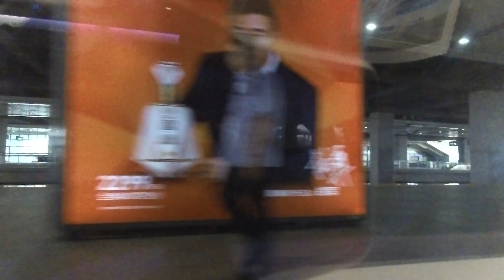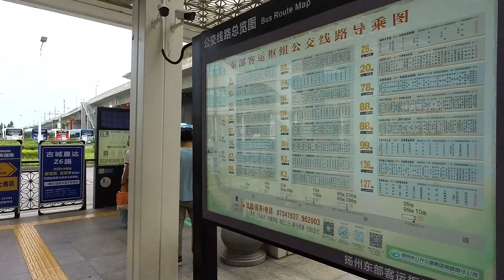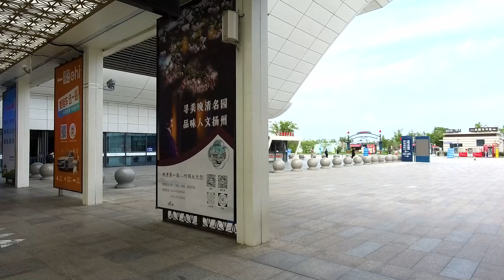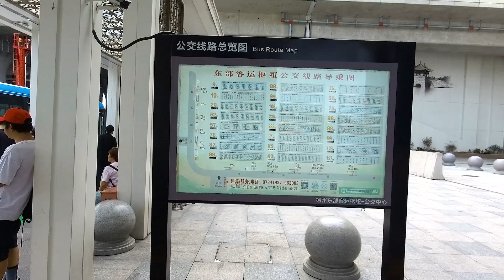Scenery along the high-speed railway from Huai'an City to Yangzhou City, Jiangsu Province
I hope you can come to China to travel, study, work and settle down.
If you have any questions, you can ask me and I will do my best to help you.